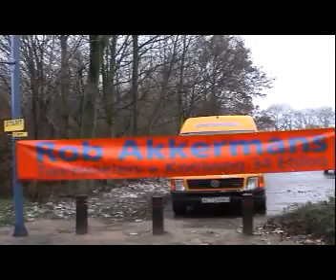MTB TT 2005 Akkermans Stein Nederland.